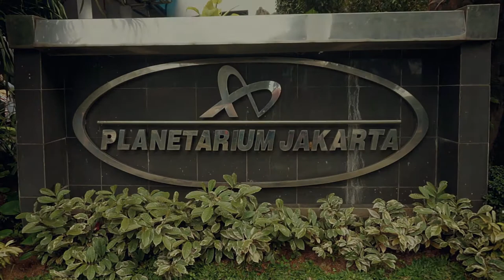Planetarium Jakarta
Jalan-jalan di Planetarium Jakarta